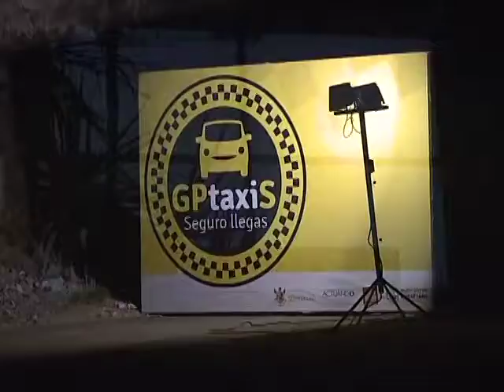El Noticiero Con Miguel Angel - Presentan el Programa Municipal "GP Taxis"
El programa busca disminuir los accidentes relacionados con el alcohol, además de proporcionar seguridad al pasajero.